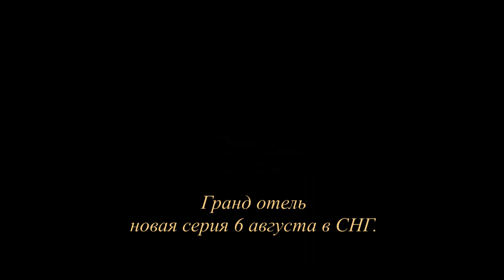Гранд отель 1 сезон 8 серия - Промо с русскими субтитрами (Сериал 2019) // Grand Hotel 1x08 Promo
Дата выхода - 6 августа в СНГ.

Гранд отель 1х08 1х8